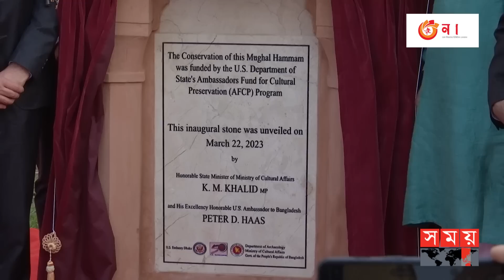নতুন রূপে লালবাগ কেল্লা, উদ্বোধন করলেন মার্কিন রাষ্ট্রদূত | Hammam Khana | Lalbagh Fort | Dhaka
Somoy TV: t.ly/Se1z
Somoy TV Bulletin: t.ly/iqIq
Somoy Entertainment: t.ly/3dWC
Somoy Sports: t.ly/iASp
SOMOY TV ISLAMIC: t.ly/zU6a

Somoynews.tv: t.ly/Y7ab
খেলার সময়: t.ly/xJ5H
সময়ের গল্প: t.ly/EW3M
এ সময়ের বাণিজ্য : t.ly/m3ir

Groups:
Somoy TV (Official)✅: t.ly/ajiO
Somoy Entertainment✅: t.ly/8CLh
Somoy Business✅: t.ly/4xaJ